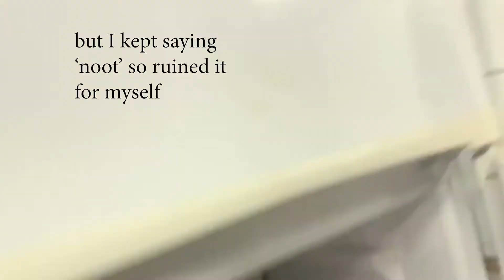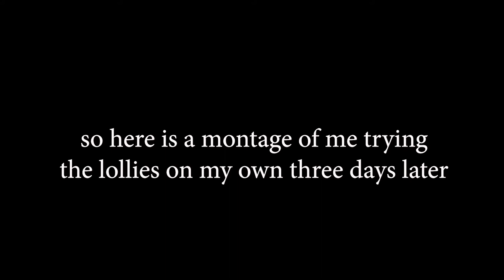If You're Sad Make ICE LOLLIES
Last sunny week before Autumn fully takes over soooo that means one thing= ice lolliessss